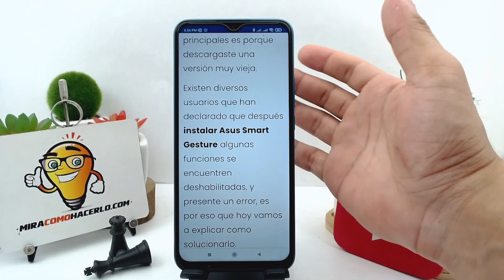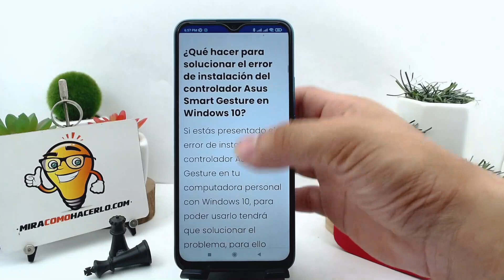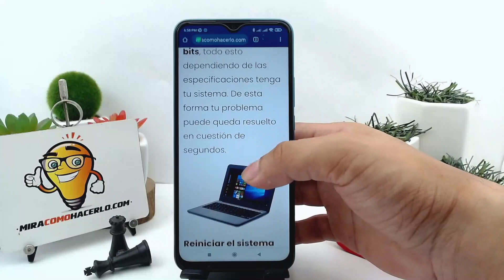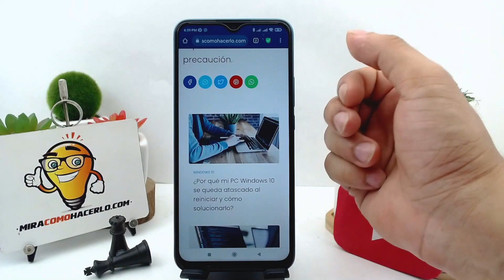Cómo solucionar error: 'ASUS SMART GESTURE' en WINDOWS 10 - Rápido y sencillo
En este video aprenderás Cómo solucionar error: 'ASUS SMART GESTURE' en WINDOWS 10. En Mira Cómo Hacerlo encontrarás la información que estás buscando.